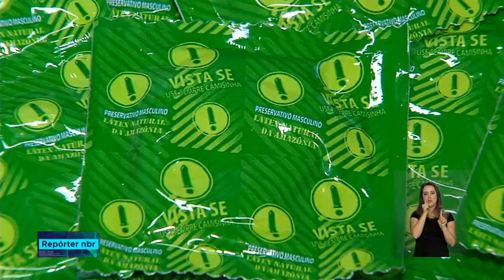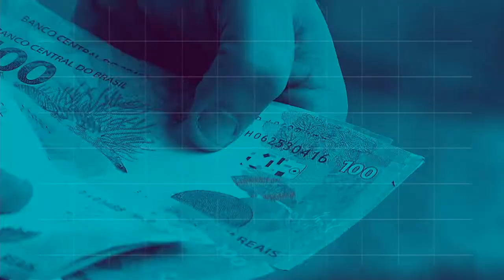BOLETIM REPÓRTER NBR 20h - 16 de agosto de 2018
REPÓRTER NBR 20h - 16.08.18: O ministro da Segurança Pública, Raul Jungmann, anunciou que os estados e o Distrito Federal vão participar da definição de critérios para o repasse dos recursos vindos das loterias federais. Veja também: Planejamento familiar é um direito assegurado peça Constituição Federal. Saiba mais sobre a política de planejamento oferecida pelo SUS.